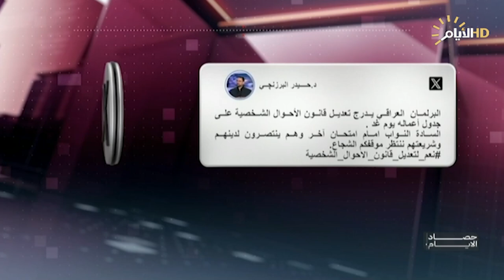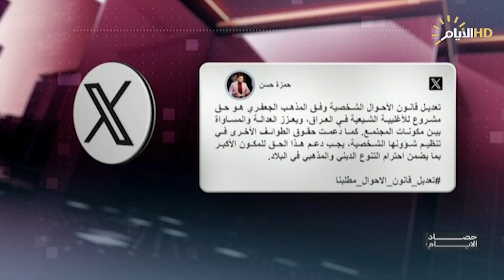حصاد الأيام مع فرح نبيل | الملف الأمني في المحافظات العراقية .. من يمسك زمام الأمور؟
الملف الأمني في المحافظات العراقية .. من يمسك زمام الأمور؟

سرمد البياتي / خبير أمني

سيف رعد / خبير أمني

بين بغداد وأربيل .. ملف الرواتب يؤرق الموظفين والمتقاعدين

مهدي عبد الكريم / عضو الديمقراطي الكردستاني

د. شيلان فتحي / عضو الاتحاد الوطني الكردستاني